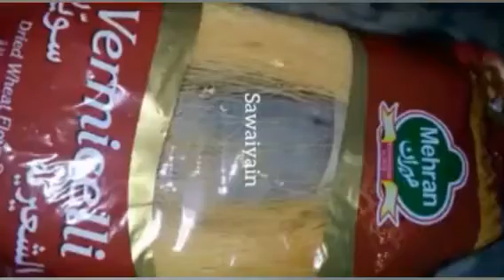Doodh wali sawaiyan// how to make milk Vercelli//